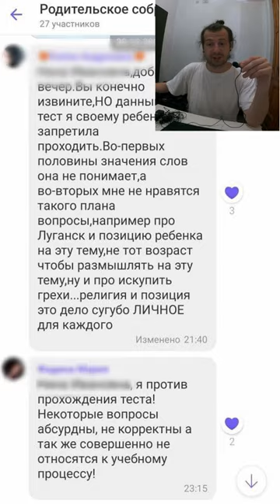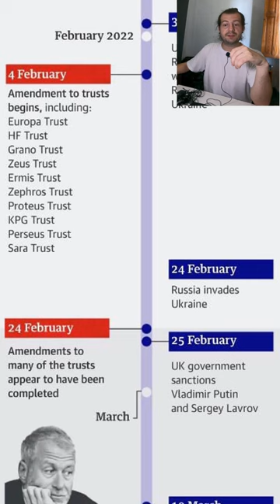Новости за день 22.01.23